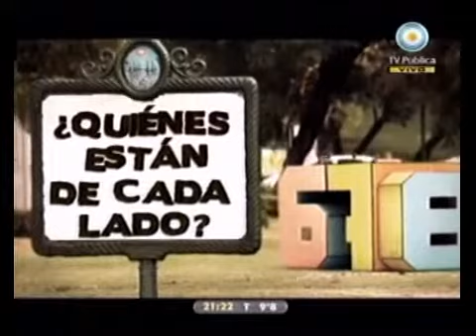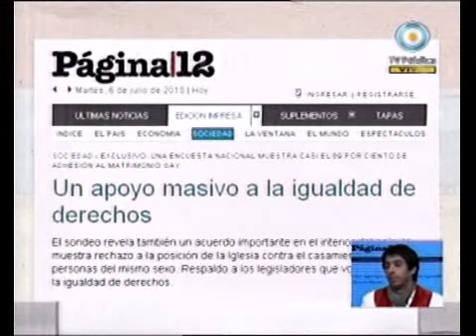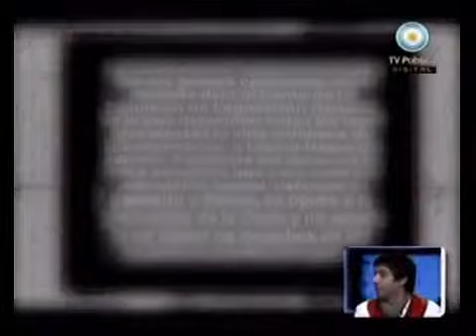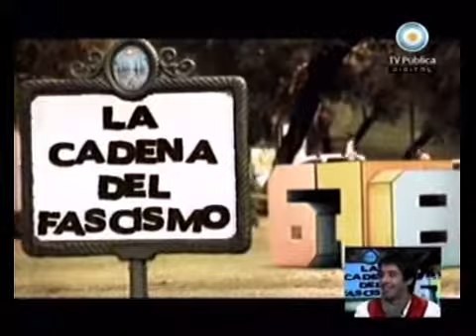678 - Matrimonio igualitario ¿quiénes están de cada lado? 07-07-10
678 - Informe: Matrimonio igualitario ¿quiénes están de cada lado? 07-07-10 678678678